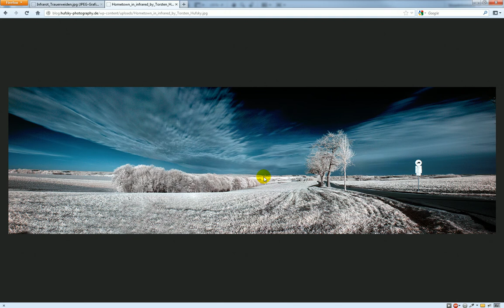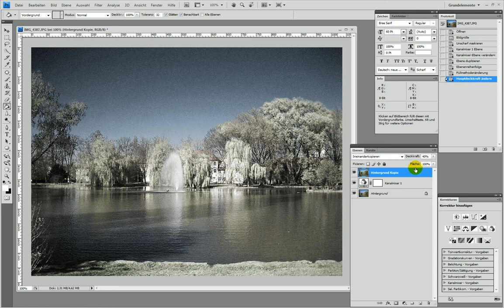Infrarot-Fotografie nachstellen (IR-Effekt) – Photoshop-Tutorial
In diesem Tutorial zeige ich dir, wie man mit Photoshop eine Infrarotfotografie nachstellen kann. Auch wenn man ohne IR-Filter arbeitet, kann man später digital seine Fotographie in ein Bild mit einem Infrarot-Effekt umwandeln.

In diesem Tutorial habe ich Adobe Photoshop CS4 verwendet, der Effekt ist aber natürlich auch in allen anderen Versionen der Creative Suite oder der Creative Cloud (Adobe CC) umsetzbar.

Ich spreche in dem Tutorial Deutsch. I speak german in this video.